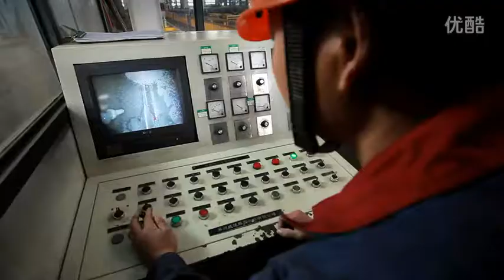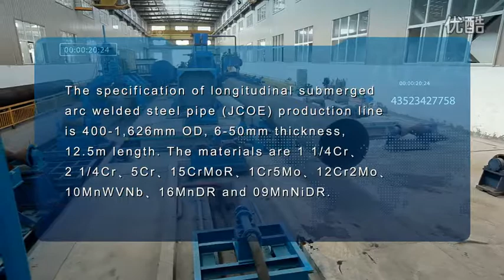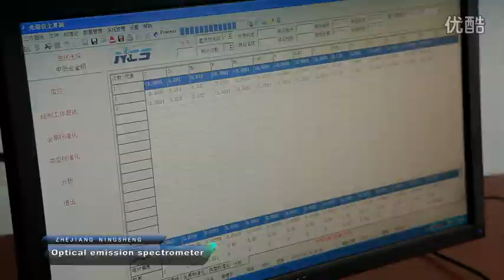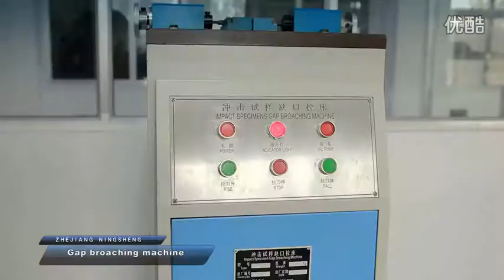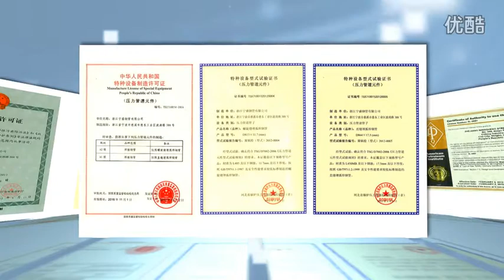China LSAW JCOE Steel Pipe Process Flow -Znssp.com Linepipes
Zhejiang Ningsheng Steel Pipe Co.,Ltd is a Chinese Steel Pipe producer.We can provide you with High quality Low price products for large or medium Instrial or Constructional projects.